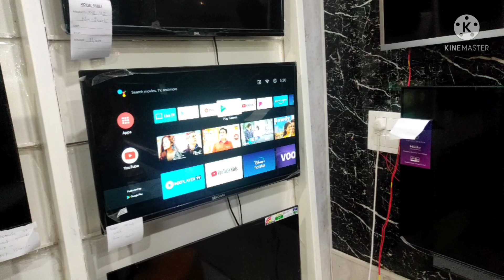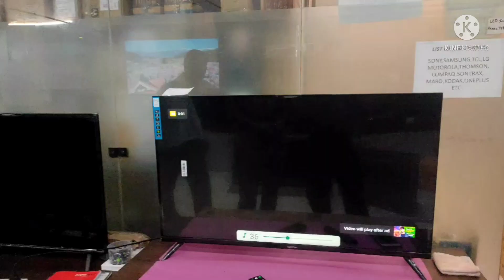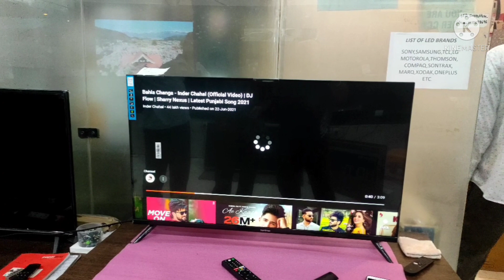The Royal Mall || Ac Led Refrigerator Washing || Amazon and Flipkart Ton Bi Sasta || Ludhiana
ac,led, Refrigerator, Washing machine, microwave, juicer mixer grinder, Amazon and Flipkart ton bi Sasta de rhey ne
ena sata kiton bi nhi milna eh Dave kr rhey ne
ehna da khula challenge ha